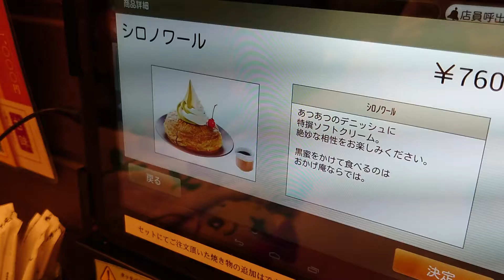コメダ和喫茶 おかげ庵 横浜ランドマークプラザ店のほうじ茶シロノワール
▼こちらの動画を掲載しているコメダ珈琲＆おかげ庵メニュー開拓記事

▼おでかけしたコメダ珈琲店＆おかげ庵
横浜ランドマークプラザ1階「コメダ和喫茶 おかげ庵 横浜ランドマークプラザ店」

▼開拓したコメダ珈琲店＆おかげ庵のメニュー
・ほうじ茶シロノワール